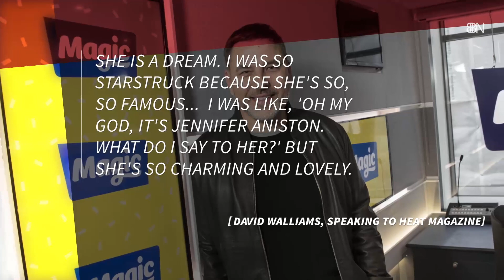Jennifer Aniston Blows Away David Walliams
Jennifer Aniston made a big impression on him. Here's the story.